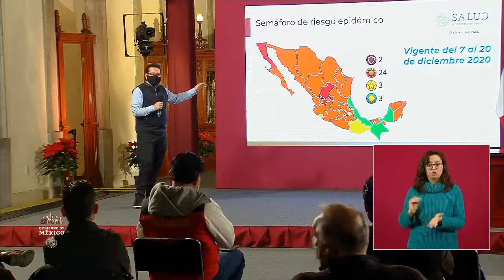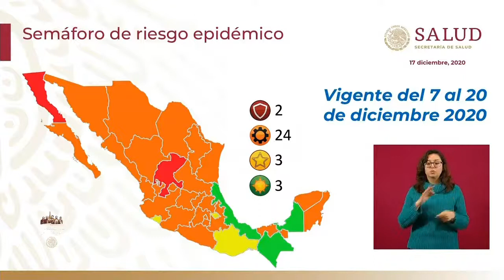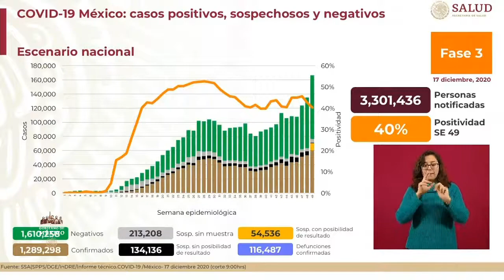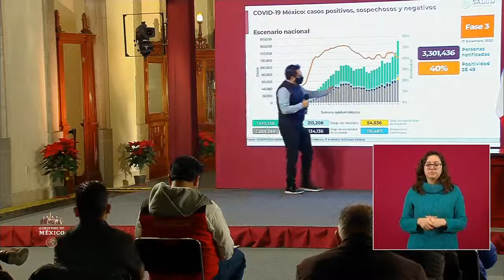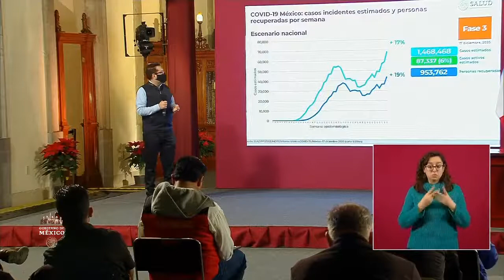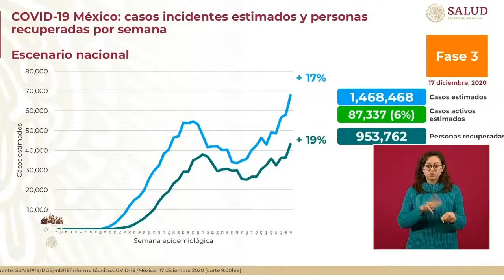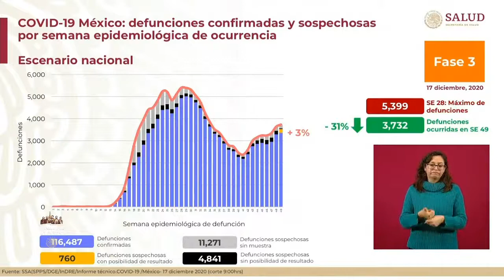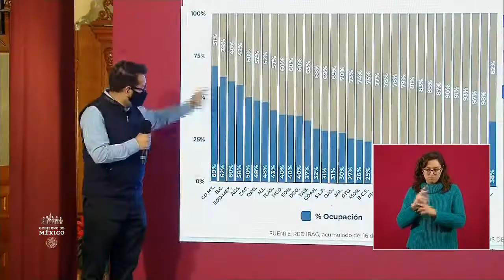Informe COVID19 FASE3 México. 17 dic 2020.